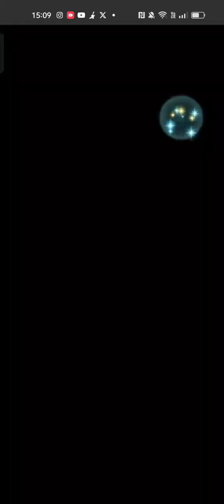Limited Hero Battle - Hinoka: Thundering Wings Abyssal - Fire Emblem Heroes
Fire Emblem Binding Blade characters only

My team for this Limited Hero Battle

L! Roy
L! Lilina
Groom Roy
Larum

We will use Engage characters for the next Limited Hero Battle